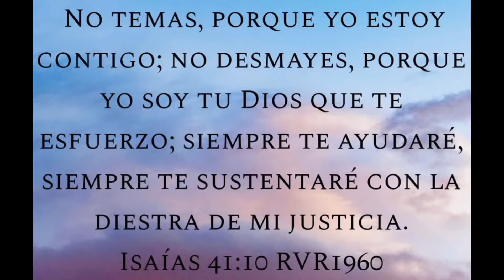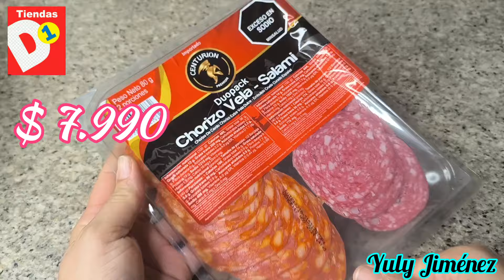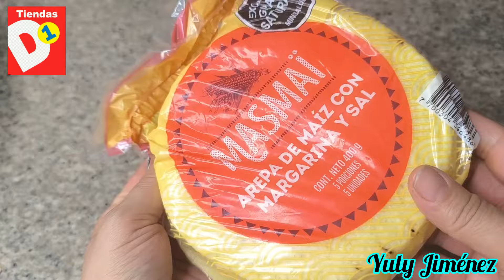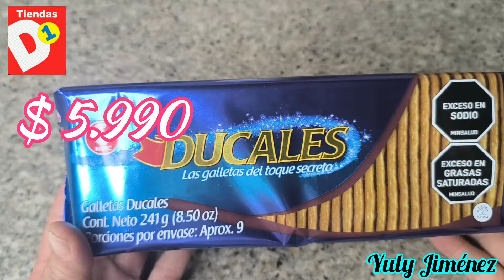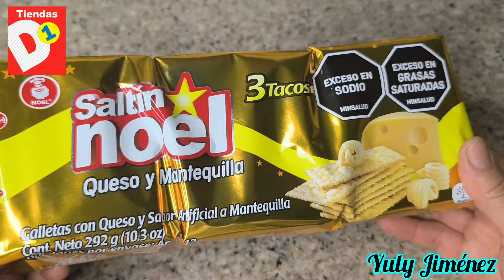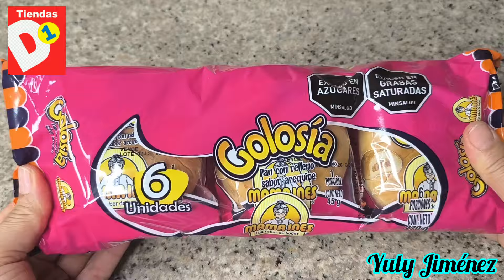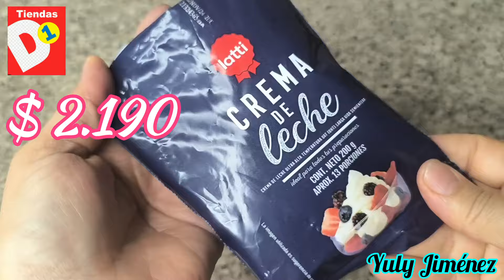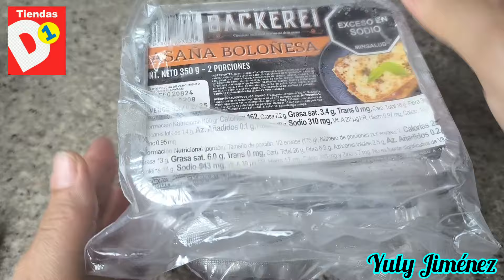MERCANDO y MECATIANDO EN D1 🤤/ PARA QUE ME ALCANZA😱 con $ 200 000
BIENVENIDOS A ESTE RECORRIDO QUE REALICE POR LA TIENDA D1, EN BUSCA DE COMPRAS DE ALIMENTOS PARA MI HOGAR, ESPERO QUE LES GUSTE MUCHO EL VIDEO.

RECUERDEN ESTAR SUSCRITOS AL CANAL, DAR MANOS ARRIBA Y COMPARTIR.

DIOS LES BENDIGA HOY Y SIEMPRE.